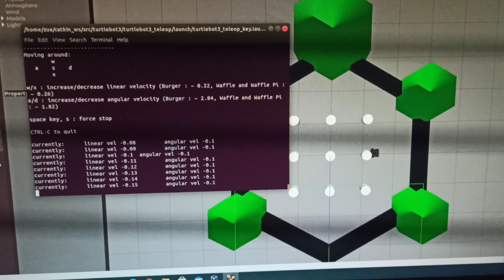Turtlebot "fakeworld" simulation and Teleop control.